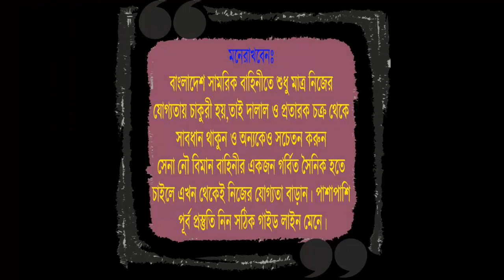বাংলাদেশ নৌবাহিনী ভাইবা । Bangladesh Navy Viva Preparation By Rakibul Alam Himel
সেনা/নৌ/বিমান বাহিনীর অফিসার অথবা সৈনিক পদের জন্য মেডিকেল+লিখিত+

কোচিং_মেয়াদঃ ১৫ দিন/ ১ মাস/ ২ মাস